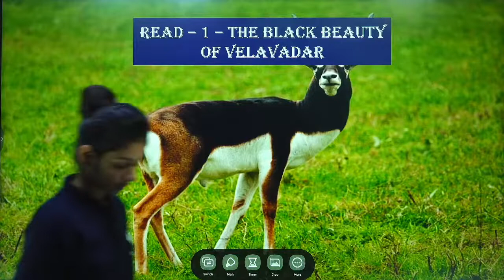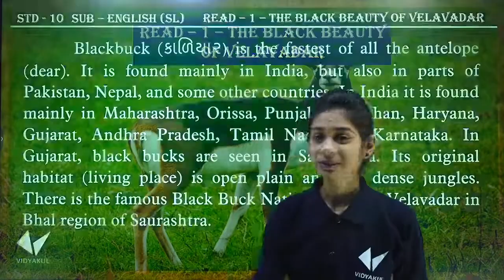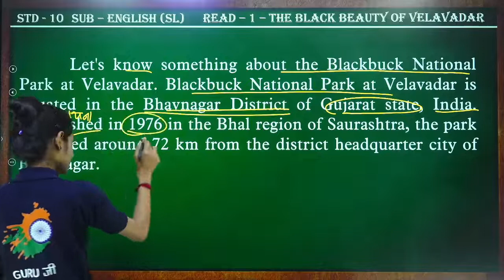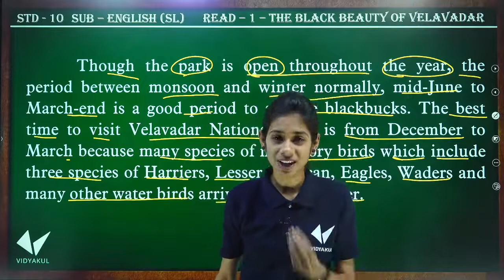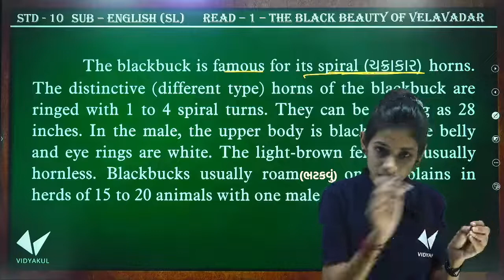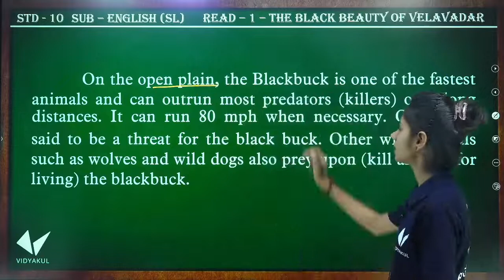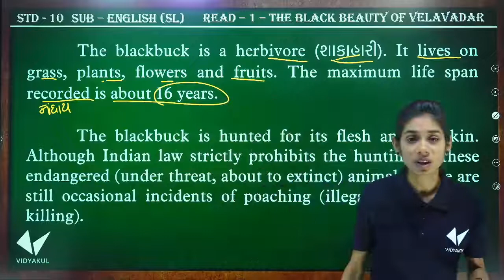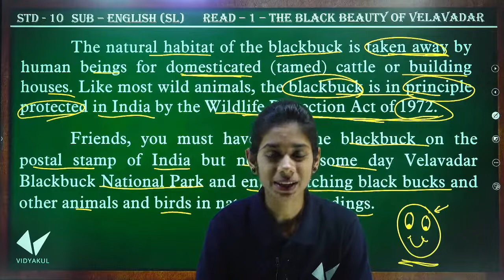Std 10 | Blackbuck Read 1 | THE BLACK BEAUTY OF VELAVADAR | L-2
Blackbuck Read 1 The Black Beauty of Velavadar | Std.10 English

Blackbuck Read 2 Jalebies | Std.10 English | Harsh Barasiya | Supplementary Reading

Std 10 English Black Buck Read 1

GSEB 10 English Black Buck Chapter 1 The Black Beauty of Velavadar

Std 10 English || Blackbuck Unit 1 || "The Black Beauty Of Velavadar"

Std 10 English Blackbuck Read 1 The Black Beauty Of Veravadar.

Std10:Blackbuck: Supplementary Reader: Read 1:The Black Beauty Of Velavadar:(in hindi)

STD:- 10 , ENGLISH , BLACKBUCK ( READ :-1 ) PART :-1

STD-10.SUPPLEMENTARY READING- BLACK BUCK.PART-1

BLACKBUCK, supplementary reader, read 1, the black beauty of VELAVADAR,std-10

Std10:Blackbuck: Supplementary Reader:Read : 3 : Story Time ( in gujarati )

Std:10 /Black buck / unit:1/ The black beauty of Velavadar

Std 10 Supplementary Reading BLACK BUCK UNIT 1 The Black Beauty of Velavadar

GSEB 10 English Black Buck Chapter 12 Guests With Guns

Blackbuck Read 10 The Ultimate Companion | Std.10 English

Std 10 | English | Blue Print Of text and Black buck

GSEB 10 English Black Buck Chapter 4 Friendship A Rainbow Forever

Std 10 || Blackbuck || Unit 12 || "Guests With Guns" (Part 1)

STD 10 English Blackbuck Read 10 The ultimate Companion part 1

GSEB 10 English Black Buck Chapter 2 Oh; Jalebis!

22. STD- 10, Blackbuck Read - 1

STD 10 ENGLISH BLACK BUCK

GSEB 10 English Black Buck Chapter 21 Home Coming

Std 10 English (SL) Blackbuck Read 3 Story Time ,gseb.

STD 10 ENGLISH BLACK BUCK 16

Std -10 English BLACK BUCK UNIT -1,Part -2

STD 10 GUJ MED ENGLISH BLACK BUCK READ 1_P1

10th BLACK BUCK READ-1 THE BLACK BEAUTY OF VELAVADAR

STD- 10. BLACK BUCK. COMPREHENSION

Black Buck Unit 1 The Black Beauty of Velavadar STD 10

10th BLACK BUCK READ-1 THE BLACK BEAUTY OF VELAVADAR

STD 10 ENGLISH BLACK BUCK10

GSEB 10 English Black Buck Chapter 21 Home Coming english tenses